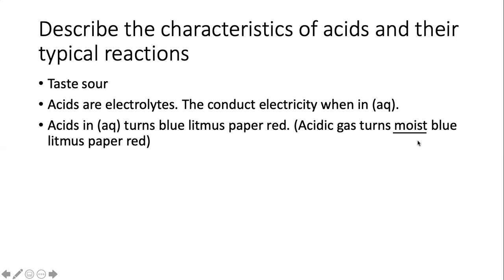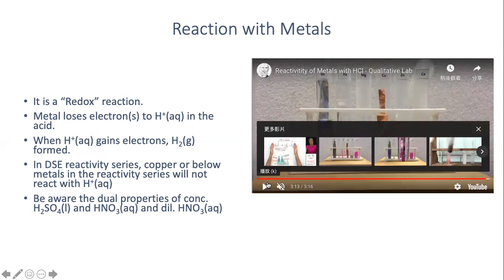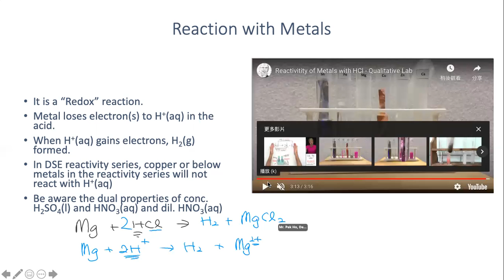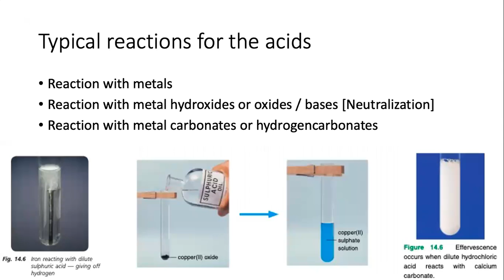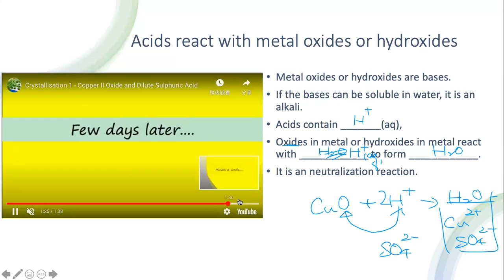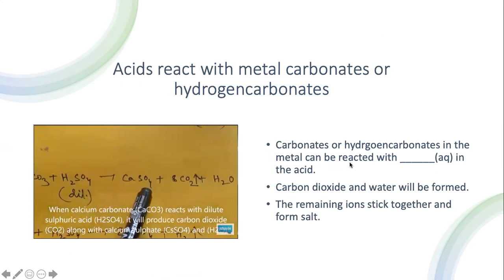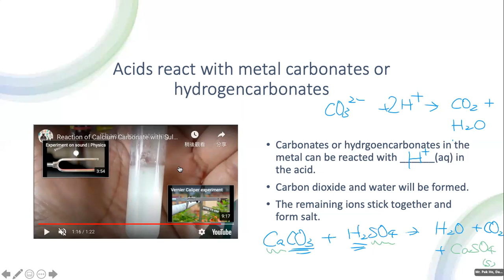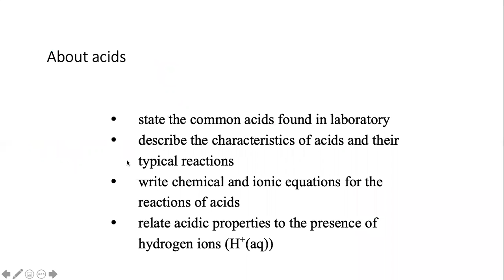Acids and Bases 01 (DSE Chemistry Part 4